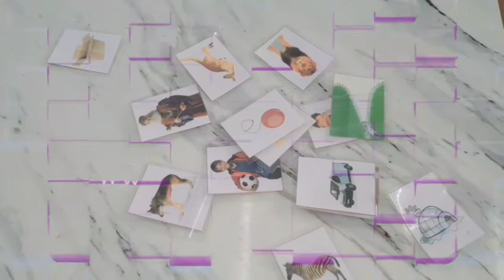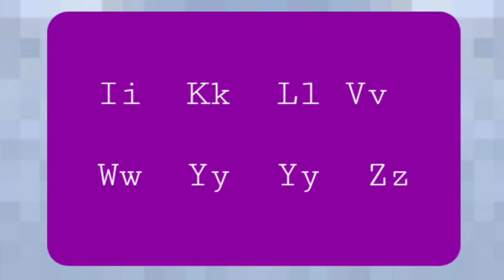VACATION SEMESTRIAL CLASSES AT KUNLAPHAT KINDERGARTEN SCHOOL, CHIANGRAI, THAILAND